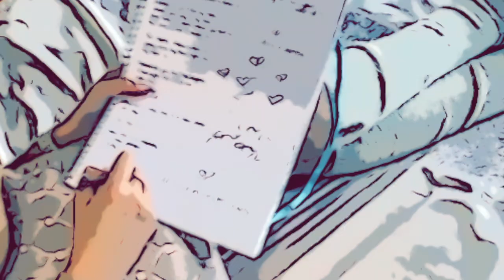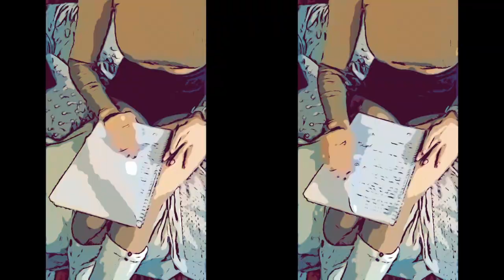Nella | Slow Poison (Official Video)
Song: Slow Poison
Written By: Daniella Segell, Grant Van Dijk and Neill Solomon
Song produced by: Mark Beling